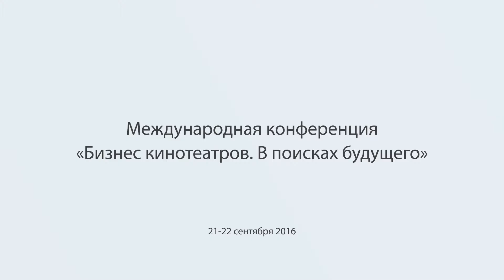Дискуссионный ринг: Кинотеатры и онлайн-сервисы – конкуренция или сотрудничество?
Арбитр - Алексей Бырдин, генеральный директор Ассоциации «Интернет-видео»
Участники ринга:
Виктор Рудман, генеральный директор сети кинотеатров «Мираж Синема», Санкт-Петербург
Ирина Прокофьева, директор по прокату сети кинотеатров «Синема Стар», Москва